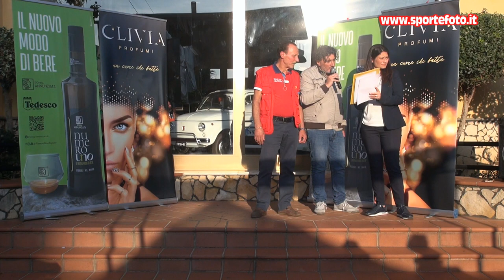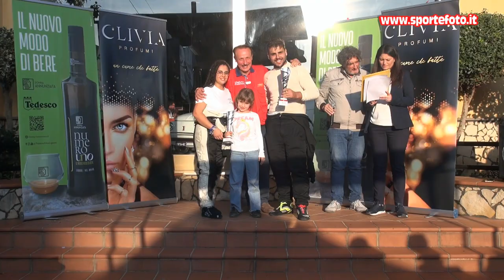Bina Pirozzolo - 6` Slalom Citta` di Oppido Mamertina (RC) 16-10-22